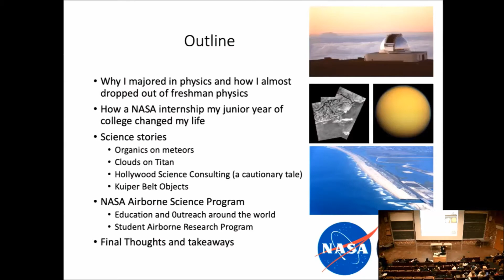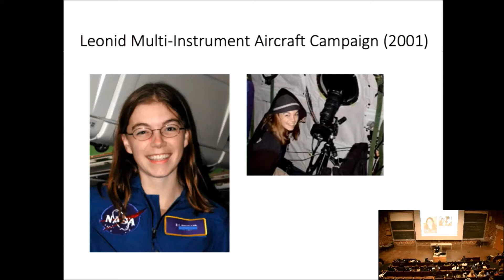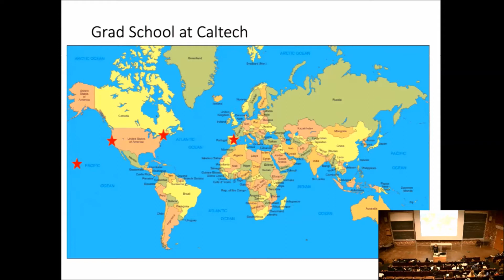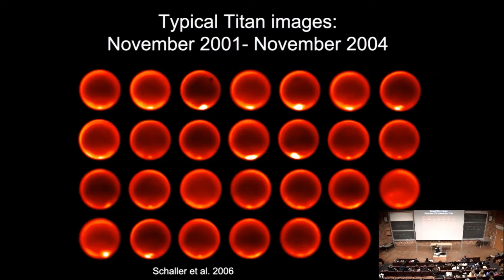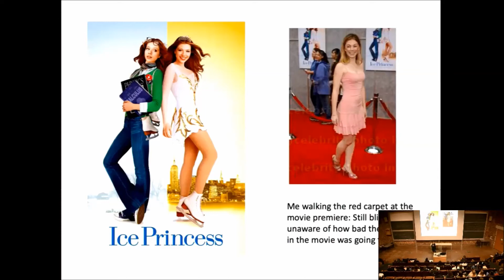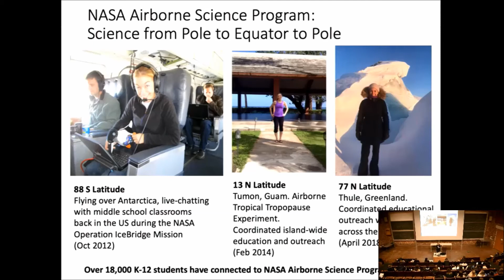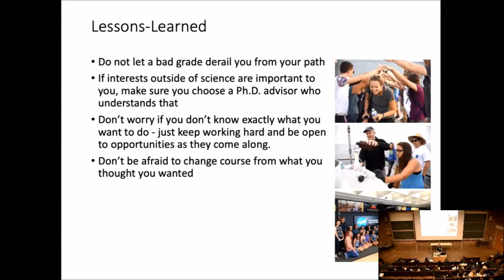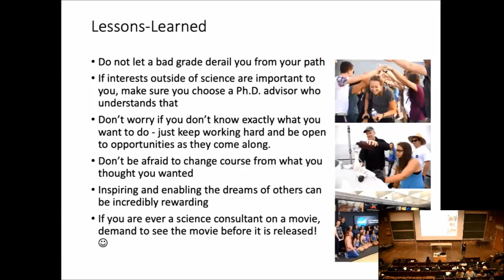CUWiP 2019: "From Planetary Scientist to NASA Educator: A Travelogue" with Emily Schaller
The American Physical Society (APS) CUWiP conference provides undergraduate women with the opportunity to experience a professional conference, learn about graduate school and professions in physics, and meet other women in physics.